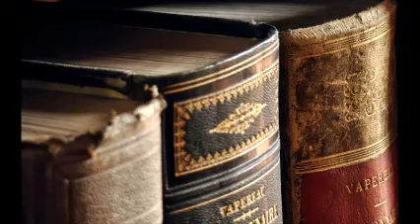Il cuore rivelatore The Tell Tale Heart, Edgar Allan Poe